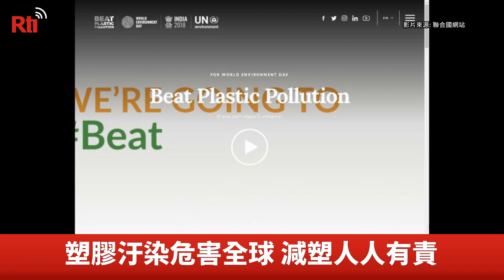抹香鯨命喪印尼 胃裝6公斤塑膠垃圾【央廣國際新聞】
今年年中一頭領航鯨吞下80多個塑膠袋，命喪泰國南部的新聞讓人震撼。然而，類似悲劇再次重演。印尼國家公園官員20日表示，他們在園區內發現一頭死亡的抹香鯨，牠的胃裡竟藏著將近6公斤的塑膠垃圾，也再次凸顯海洋塑膠垃圾對生態環境與動物帶來的嚴重衝擊。